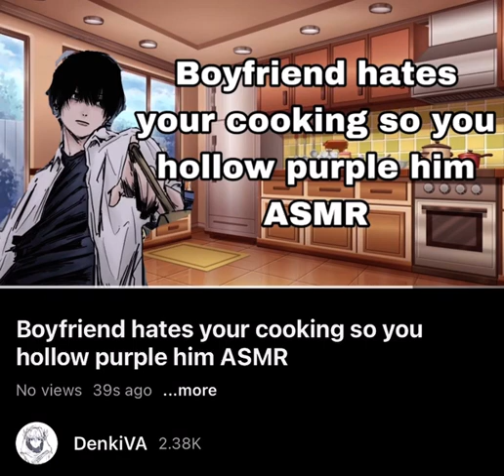Boyfriend Hates Your Cooking So You Hollow Purple Him | ASMR